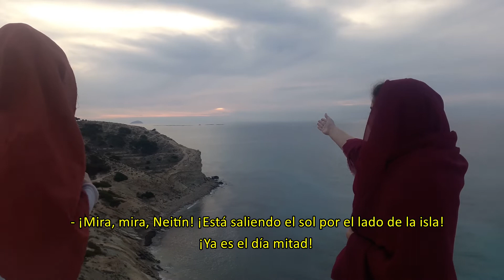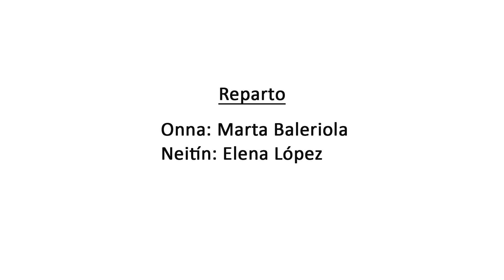Capítulo 1. El día mitad.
Faltan unos días para el día mitad (equinoccio de primavera) y Onna y Neitín están expectantes ante una fecha tan importante para la cultura ibera.
No te pierdas los próximos capítulos antes del 22 de marzo en que realizaremos la observación arqueoastronómica y sesión de yoga desde el santuario íbero de la Malladeta.